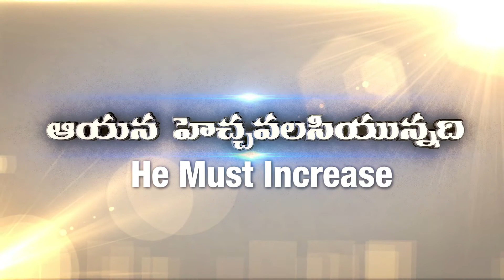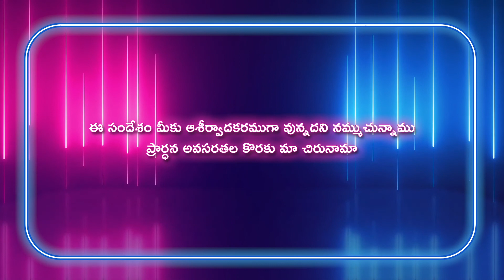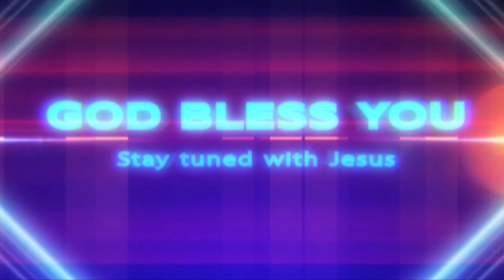IN9+Gideon Mission Church, ( అంశం: పరిశుద్ధాత్మతో ప్రయాణం ), Episode No. 473